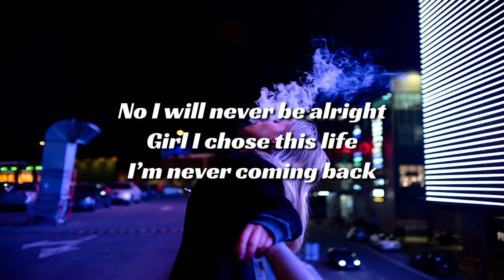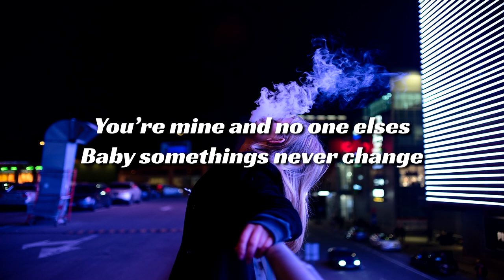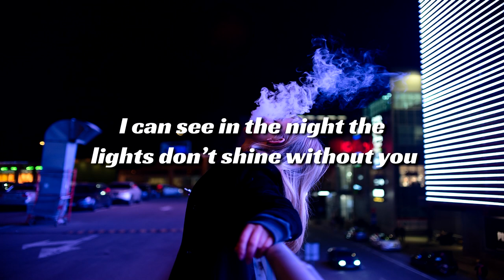Parisse - In The Night (Lyrics)